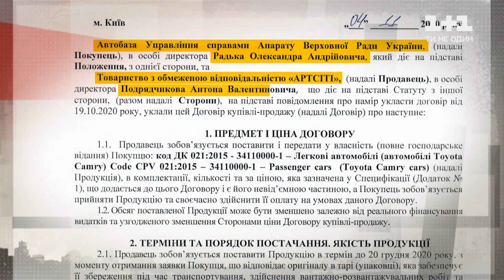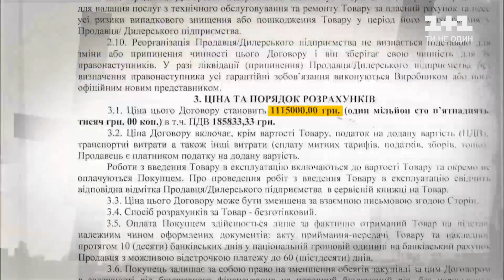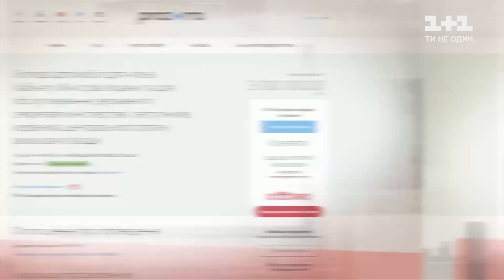Розкішний автопарк політиків: на яких машинах їздять чиновники нашої країни — Секретні матеріали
Купувати коштовні автівки за бюджетні гроші, щоб на них їздити серед бідного населення є одною з особливостей української влади. Наш Євген Куксін дослідив автомобільні закупівлі наших чиновників і з'ясував, що відмовлятись від роскоші наша влада так і не навчилась.